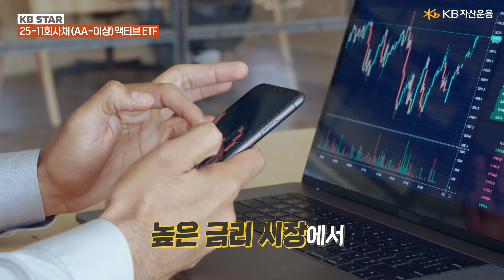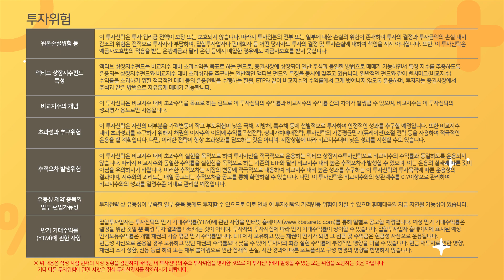👍금리변동 리스크를 최소화하고 월 분배까지 챙길 수 있는 ETF가 있다? RISE 25-11회사채(AA-이상)액티브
상대적으로 높은 금리의 시장에서 우량한🐳 채권에 투자한다면?
🥇투자 성공 확률을 높일 수 있습니다.

만기까지 보유시 금리 변동에 따른 채권 가격 변동 위험을 최소화하며, 편입채권에서 발생하는 이자수익의 ‘월분배’를 통해 개별채권과 같은 꾸준한 현금흐름 창출 가능한 ETF가 있습니다. 바로 “RISE 25-11회사채(AA-이상)액티브” 입니다.
퇴직연금이나 기업고유자금 투자에도 적합한 상품으로서 자금의 특성에 맞춰 잘 활용해 보세요!

* 본 광고물은 "금융투자회사의 영업 및 업무에 관한 규정" 온라인 투자광고 심사기준에 따라 유효기간 종료 후에도 해당 투자광고를 유지합니다.

RISE25-11회사채(AA-이상)액티브